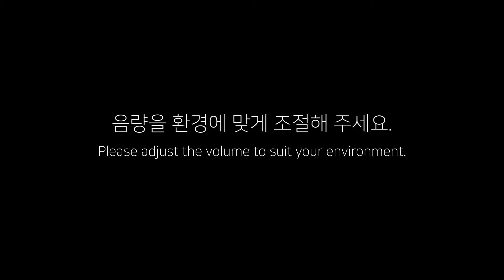팔로알토 (Paloalto) - 센치해 (Feat. Swervy) - 1시간 / 1 Hour [ 검은 화면 / Black Screen ]